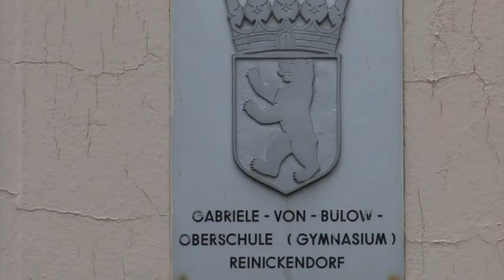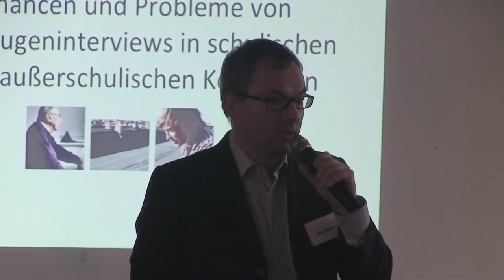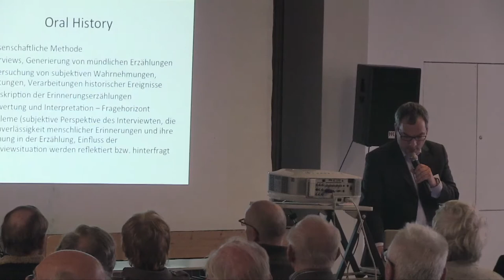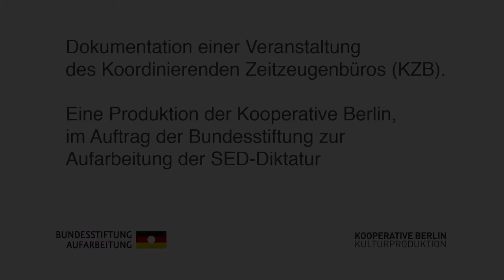"Zeitzeugen in Schulen": Vortrag von Ben Thustek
In welches Setting kommen Zeitzeug_innen, die an Schulen von ihren Erinnerungen berichten? Wie viel Betreuung können sie erwarten, welche Chancen und Herausforderungen bringt die schulische Bildungsarbeit mit sich?
Diese Fragen greift Ben Thustek, Gymnasiallehrer und Mitarbeiter im Grenzlandmuseum Eichsfeld, in seinem Vortrag auf.
Der Vortrag wurde am 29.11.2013 im Rahmen der Regionalkonferenz "Zeitzeugen in Schulen" gehalten -- einer Veranstaltung des Koordinierenden Zeitzeugenbüro des Bundes (KZB).

Das KZB ist eine gemeinsame Servicestelle der Gedenkstätte Berlin-Hohenschönhausen, der Bundesstiftung Aufarbeitung und der Stiftung Berliner Mauer. Gefördert vom Beauftragten der Bundesregierung für Kultur und Medien.